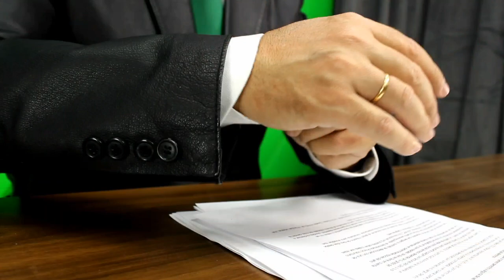Consumo expedienta a aerolíneas por el cobro del equipaje de mano denunciado por FACUA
Consumo abre su segundo expediente sancionador, nuevamente por prácticas denunciadas por FACUA.